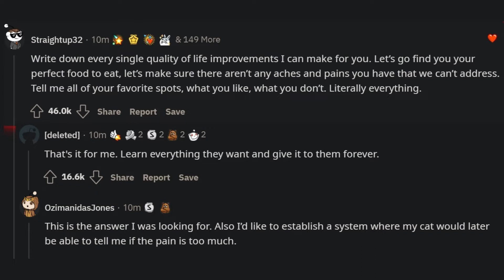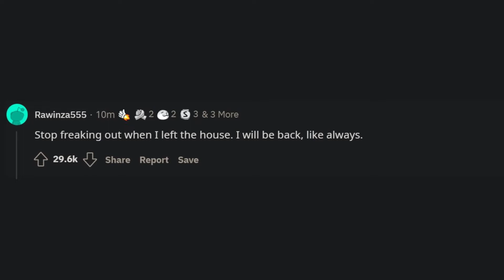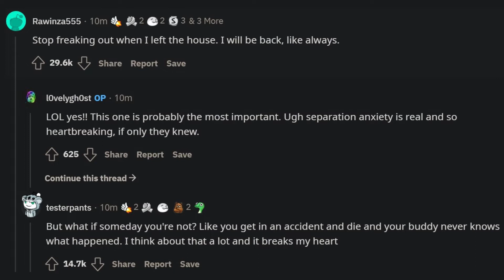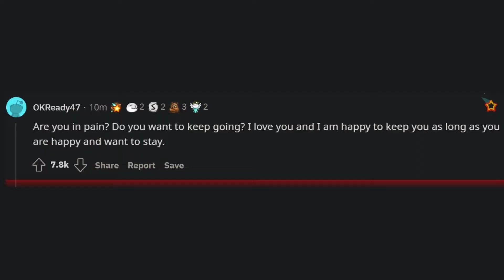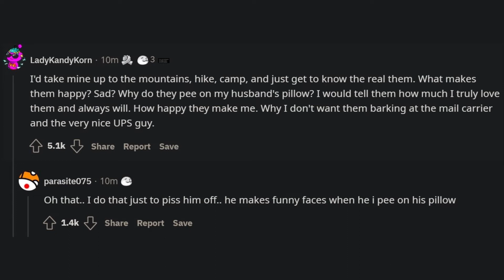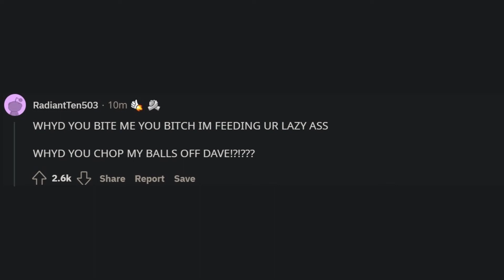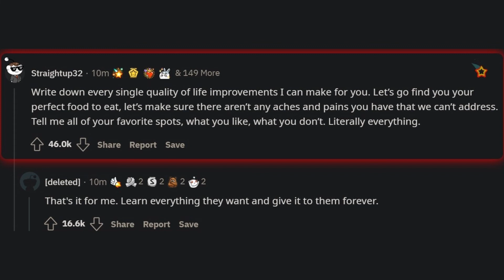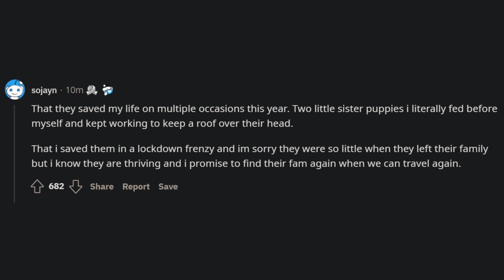If Within 24 Hours You Could Understand Everything Your Pet Said And Vice Versa, What Would You Do?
If Within 24 Hours You Could Understand Everything Your Pet Said And Vice Versa, What Would You Do?(r/AskReddit)